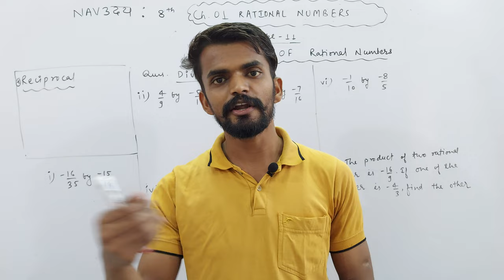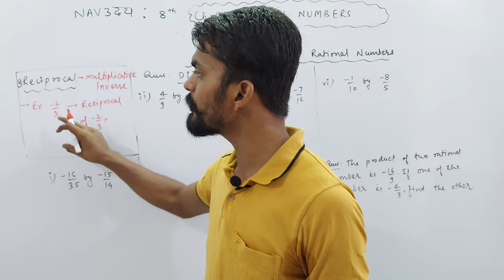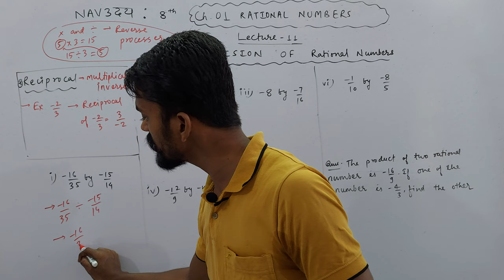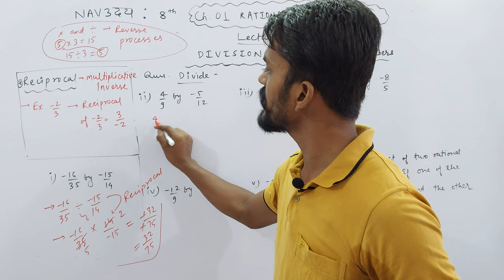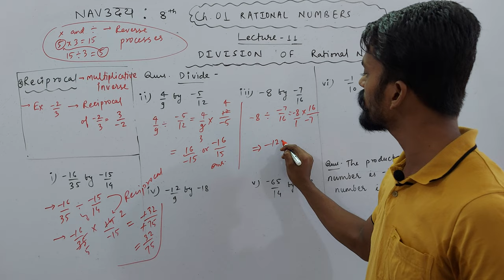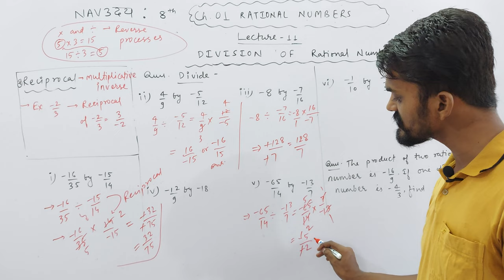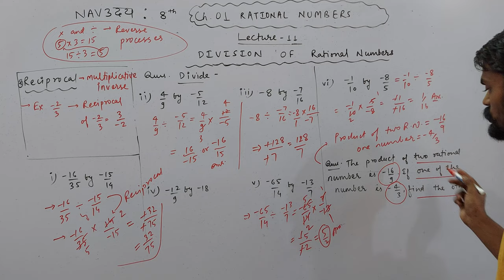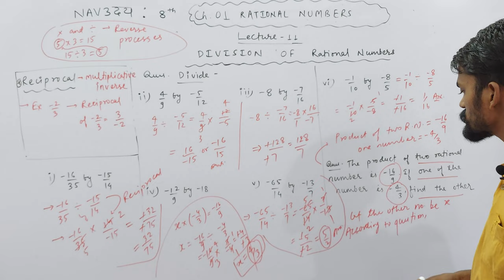Ch. 01 Rational Numbers | Division of Rational Numbers | PART 11 (A) | NAVउदय : VIII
About Today's Lecture :
NAVउदय : Class 8th
Chapter 01 : Rational Numbers | Part 11 (A)
1. Division of Rational Numbers

UMANG : CLASS 6TH
EKLAVYA : CLASS 7TH
NAVउदय : CLASS 8TH
SPRINT : CLASS 9TH
UDAAN : CLASS 10TH

Class 3rd To 8th : Science, Mathematics, English, Hindi, SST, General Knowledge
Class 9th & 10th : Science, Mathematics, English, Social Science
Class 11th & 12th : Physics, Chemistry, Mathematics and Biology

NOTE : 2 Days Free Demo Classes.